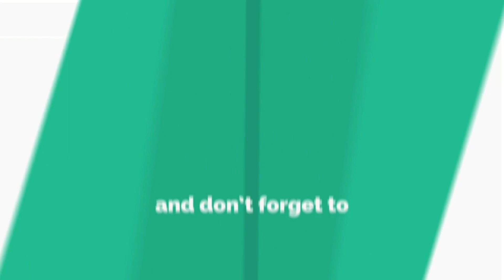JPS Trainers-Spoken English-Lesson No.17 by Mr.Ratnam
తెలుగువారి కోసం స్పోకెన్ ఇంగ్లిష్ లెసన్స్.
for more videos,lessons,notes,exercises and many more please